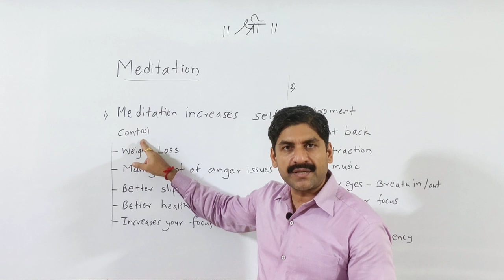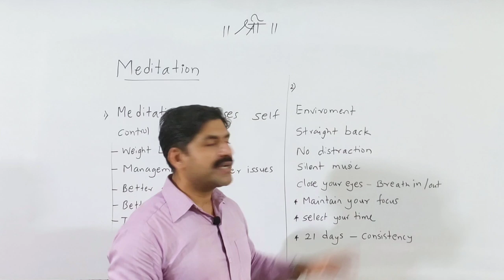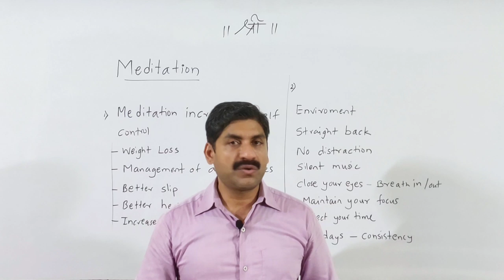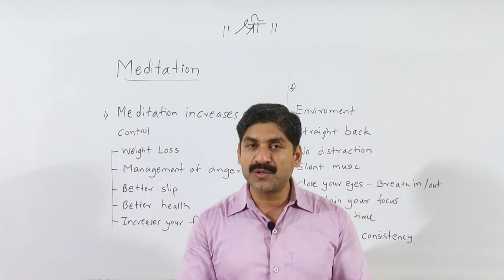Meditation | Meditation Importance And Benefits For Students